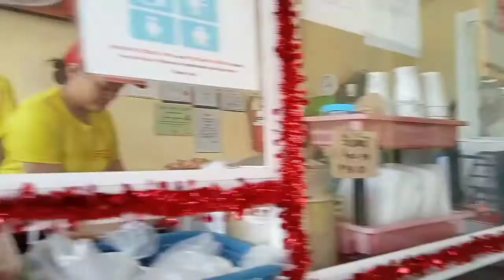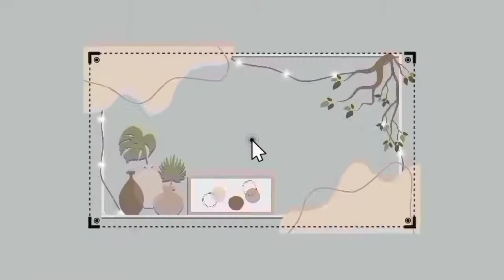BUYING GROCERIES AND EATING CHICKEN| JUVY LIIT